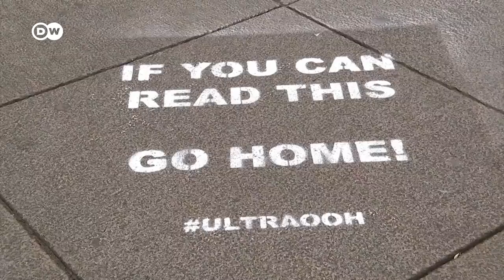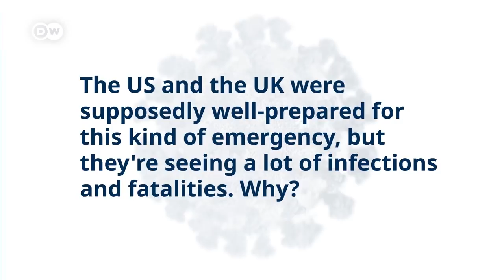How different healthcare systems are coping with coronavirus | COVID-19 Special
Healthcare systems around the world are under stress. Rising numbers of COIVD-19 patients are seeking treatment, pushing hospitals to the brink of collapse. But if you look closely, there are differences. In the US, healthcare is largely privatized. In an effort to cut costs, many hospitals have reduced staff and stretched resources that are now urgently needed. Many clinics are overwhelmed. The same goes for countries like Italy and Spain which were burdened with severe austerity measures after the last financial crisis. State-run healthcare systems, on the other hand, are proving to be more robust to deal with the crisis, some experts say. In many countries, this has sparked a discussion about whether healthcare should be a public good run by the state or a business model.